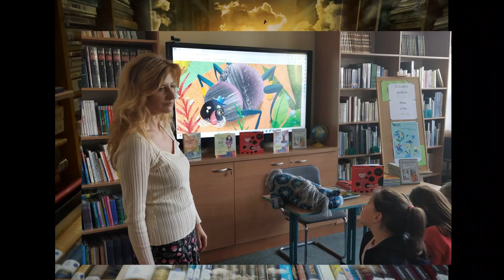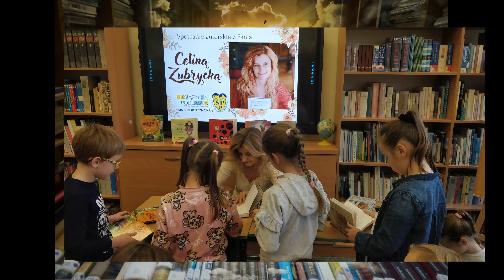Spotkanie autorskie z Celiną Zubrycka w SP 43 w Białymstoku